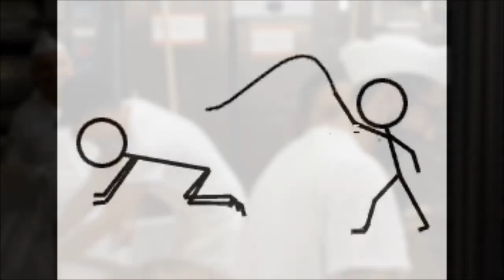Nonsoloradio festa pane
Curiosity and background interviews in preview.